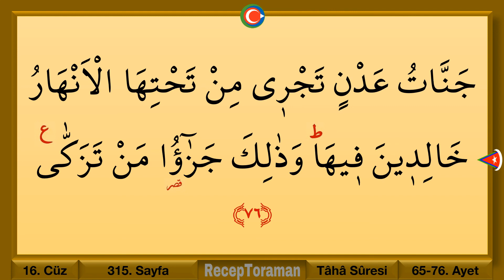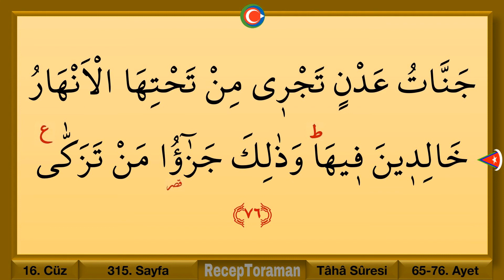16. cüz 3. hizb / 16. cüz 3. bölüm / Ok Takipli 16. cüz 3. hizb / Ok Takipli 16. cüz 3. bölüm